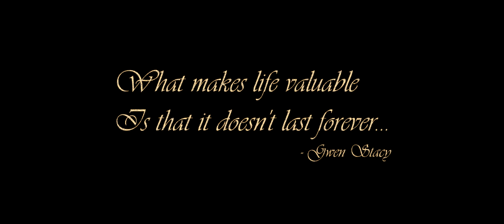The Amazing Spider Man 2 - EPiC AMV. #2 "The Destiny Of a Hero"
Voilà, une nouvelle amv de type épique, cette fois sur le deuxième opus de la (bientôt) Trilogie "The Amazing Spider Man".
La première amv épique étant celle sur The Legend Of Korra, que je vous invite à aller voir en cliquant
La troisième arrive sur The Flash (The CW), juste le temps de rechercher la musique parfaite, d'ailleurs, n'hésitez pas à envoyer des liens de musiques épiques dans les commentaires ! :D
Voilà, je l'ai réalisé en 5 / 6 heures sur Sony Vegas Pro 13.
Les musiques que j'ai utilisé : The Voyage et Touch the Light de Audiomachine (les deux).
Bah voilà, enjoy ! :p